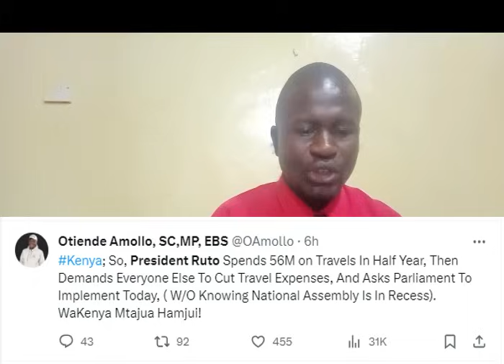STOP:Ruto Impromtu Tour In Voi Ends In Disarray As He Regrets The Blunder That Truth Meter Exposed.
See how president Ruto perpetuated his uncut dishonest promises in Coastal tour as he attempted to insinuate that he has cut his ravelling allowance and ordered other government officials to do he same. Angry Kenyans reminded him of the many lies he has pronounced to Kenyans since he ascended to power as truth meter is is availed. Get the full drama.